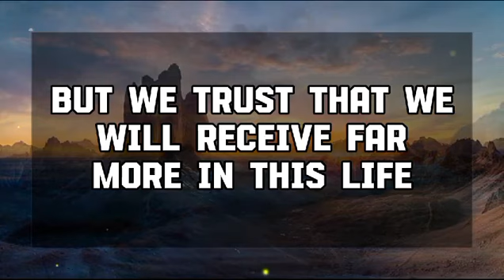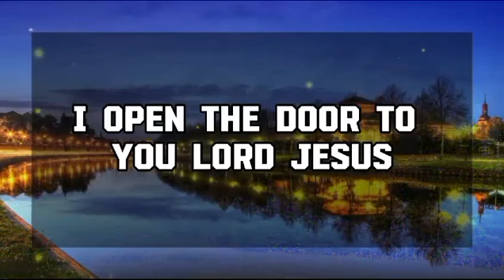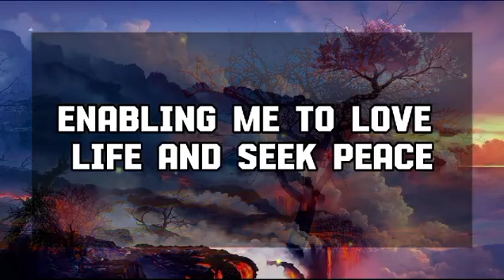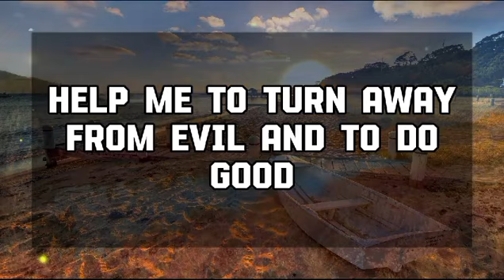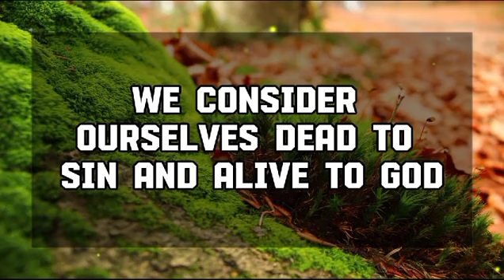God Message Today : THIS PERSON TALKED TO A RELATIVE ABOUT💌 God message || Universe message